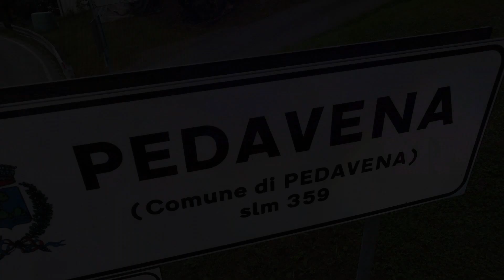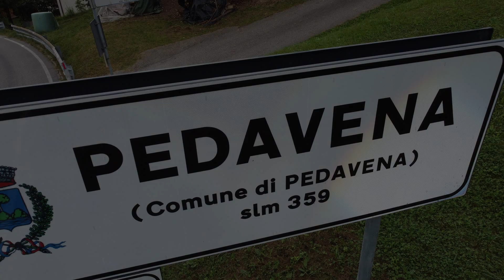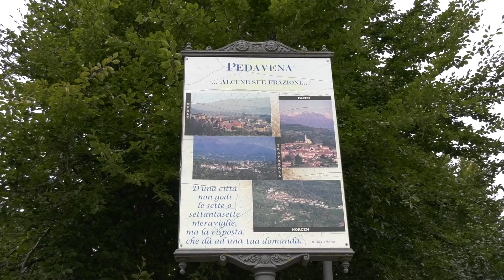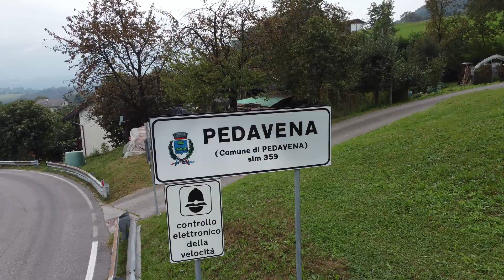SALITA PEDAVENA - CROCE D'AUNE 2024 | ANDREA DE STEFANI | RENAULT CLIO E1 2000 | BY BELLUNOVIDEO